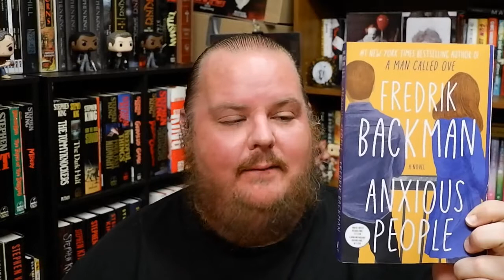ANXIOUS PEOPLE | Fredrik Backman | Book Review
ANXIOUS PEOPLE is out September 8, 2020.